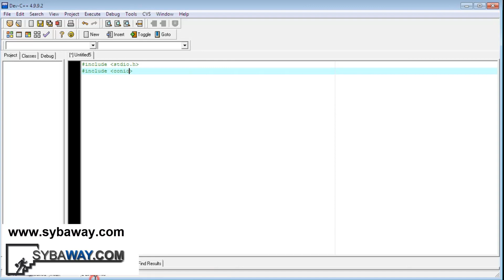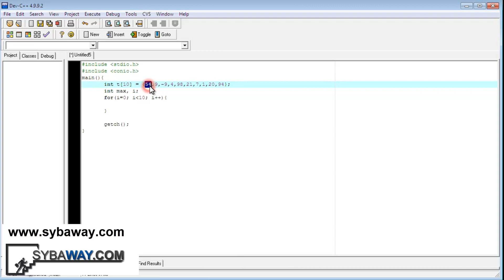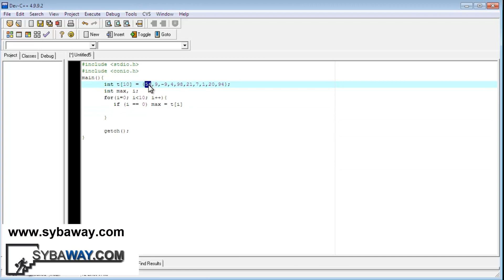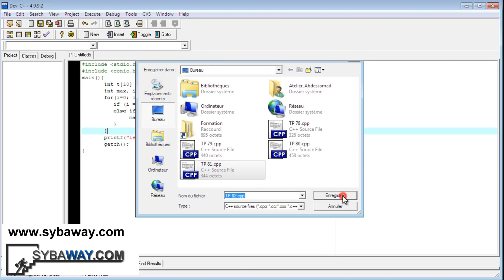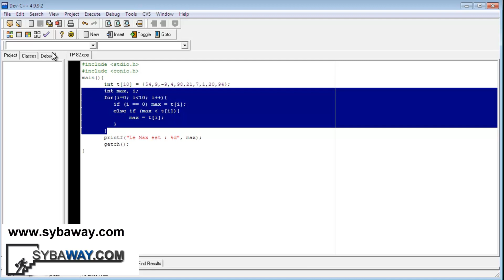Tutoriel Langage C - TP : Exercices N°82